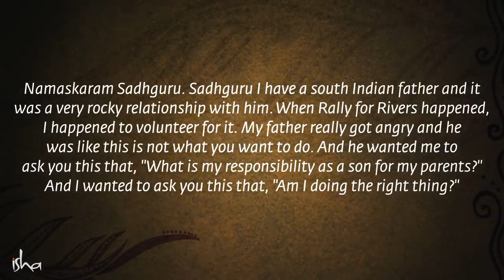How Do I Figure Out What To Do In Life Soul Of Life - Made By God Answers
Having trouble figuring out whether you’re making the right decision in life? Wondering what to do when your parents don’t agree with your plans? In this video, Sadhguru answers these oft-asked questions and reminds us of a fundamental duty in our life.

Pranam🙏

Sadhguru-is-a-spiritual-master
Sadhguru-destroys-concepts
mystic-and-visionary
Sadhguru-Yogi
robust-spiritual-process
Sadhguru-and-experience
meditation-Sadhguru
Sadhguru-Guided-Meditation
Soul-Of-Life-Made-By-God